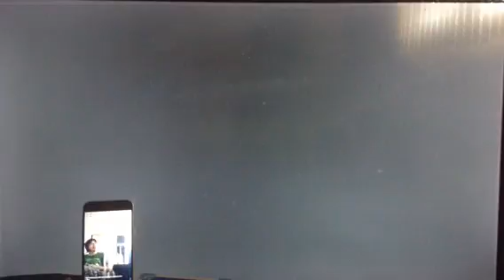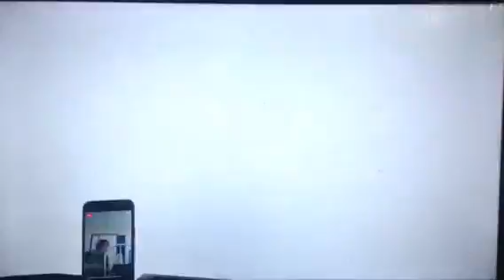Lego Marvel The Avengers. Captain America's Past.